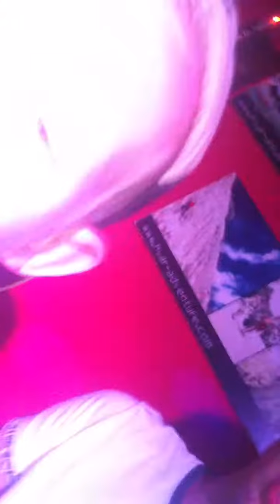One Direction - What Makes You Beautiful Cover by Kate Harvey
My friend Kate Harvey doing a live cover of One Direction, it's good...honest...